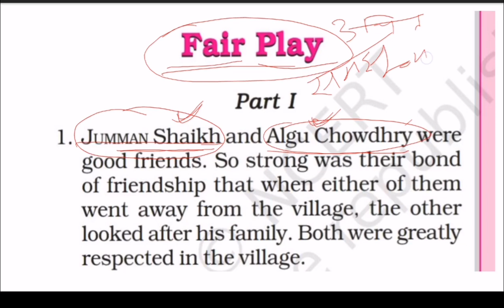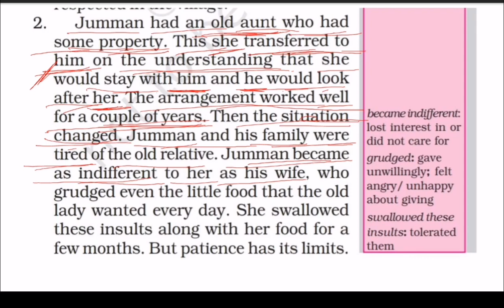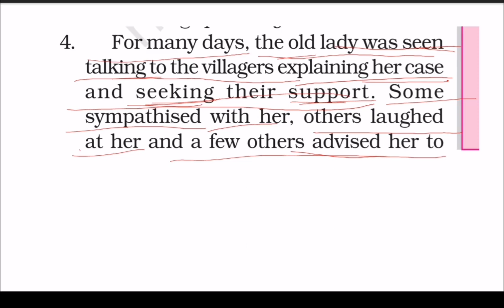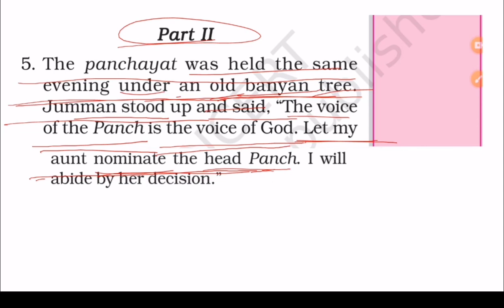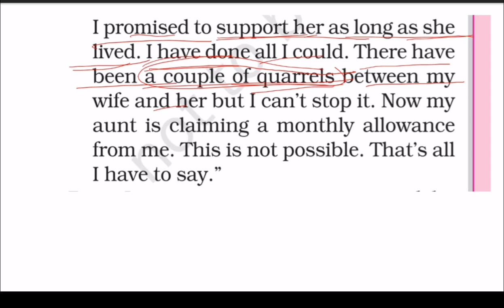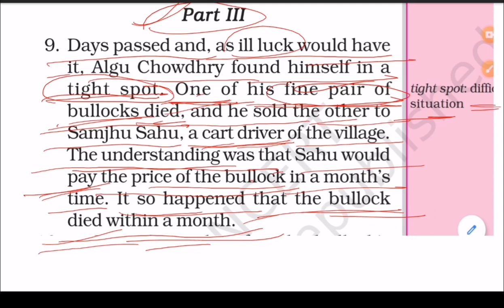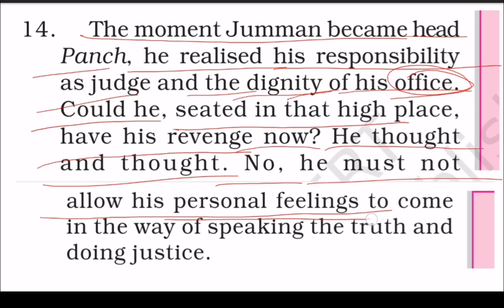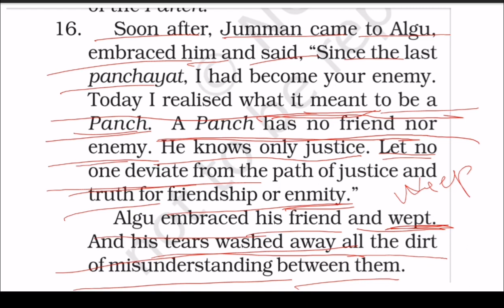Fair play class 6th english . chapter 7 booke | honeysuckle.by munshi premchand .पंच परमेश्वर।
fair play class 6th english explanation summary word meaning
honeysuckle book
All chapters